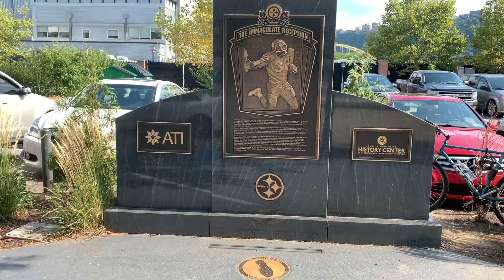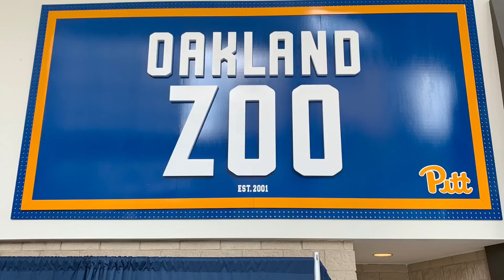Pittsburgh - Acrisure Stadium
Acrisure Stadium (formerly Heinz Field)